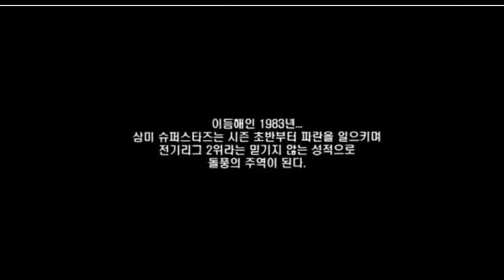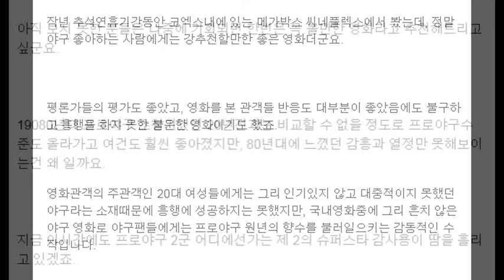スーパースターカム・サヨン は2004年に封切られた大韓民国のドラマ